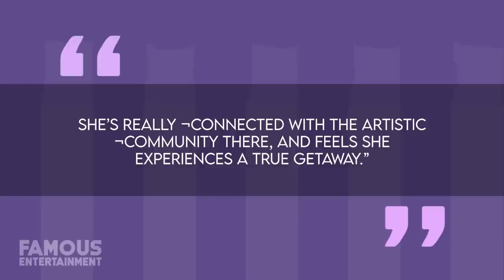Amber Heard | House Tour | Selling $2 Million Yucca Valley Home & More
While some of the viewers may have hypothesized that Amber Heard was still calling one of her ex Johnny Depp’s LA penthouses home, that doesn’t seem to be the case. In fact, during the recent and heavily publicized defamation trial, Amber revealed her current home is actually in Yucca Valley, California. This unexpected location is a quiet town in the Mojave Desert, 120 miles from Los Angeles – and not where celebrities usually call home. While she keeps her whereabouts quite private, all signs point to this 2,457-square-foot property – a natural-looking home that blends with it’s surroundings.